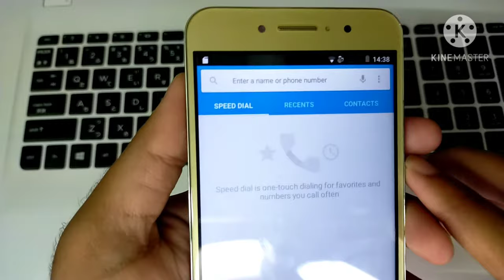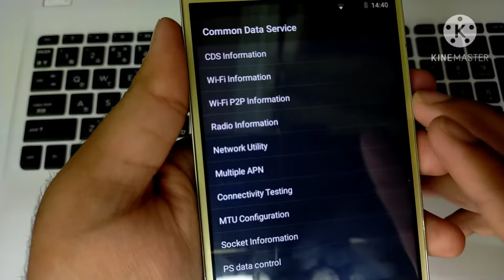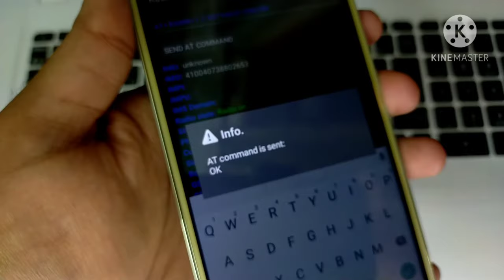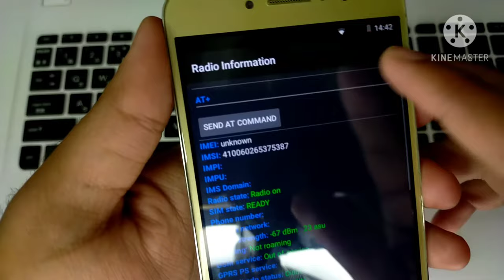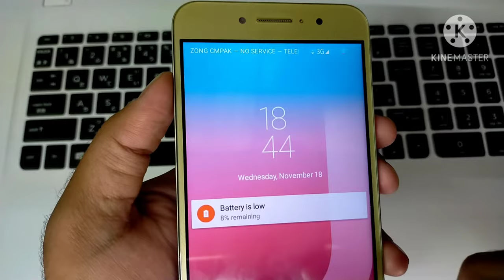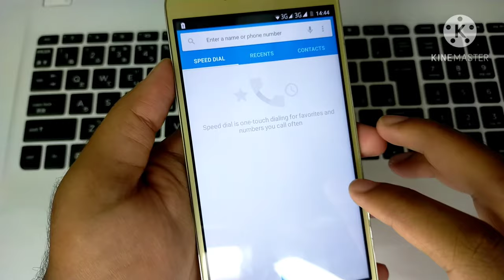Repair IMEI Number without Root | Fix No Network | Tech Ustad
Hey guys, this video is about repairing invalid IMEI number on any Android device without root. This method will also fix your no signals/no network or not signal coming problem.

Queries solved:
1: fix invalid imei
2: fix no network issue
3: no cellular network available
4: repair imei without root
5: repair imei no pc/without pc
6: how to use mtk engineering mode.